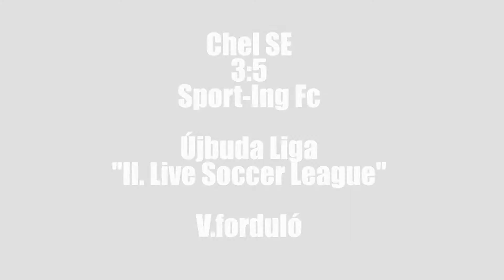Chel SE - Sport-Ing Fc 3:5 - Újbuda Liga "II. Live Soccer League" 5.forduló